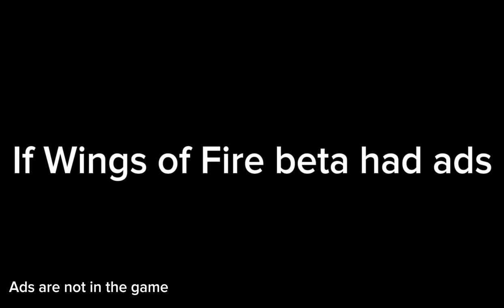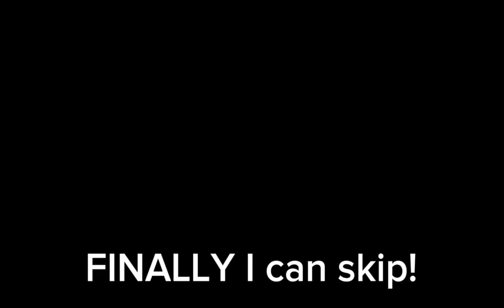If Wings of Fire Beta had ads